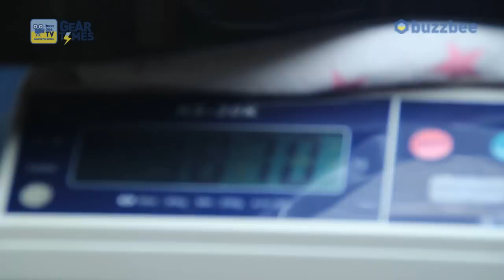아이바네즈 2016 RG Prestige Limited Edition Ibanez 일렉기타 RG3750FZ